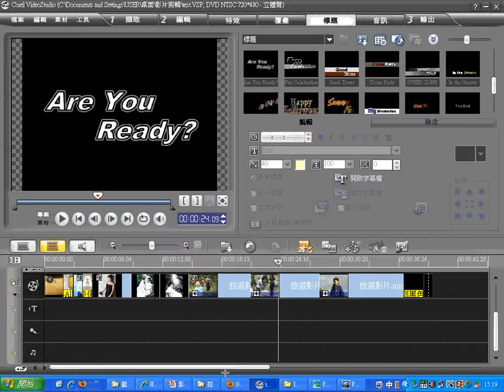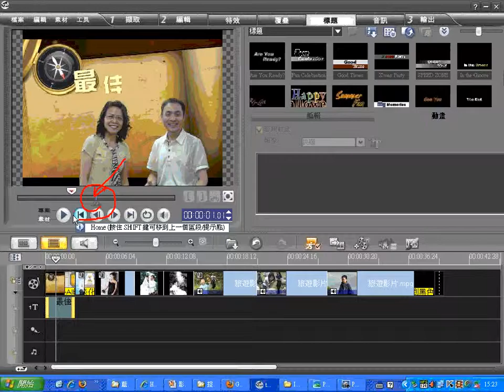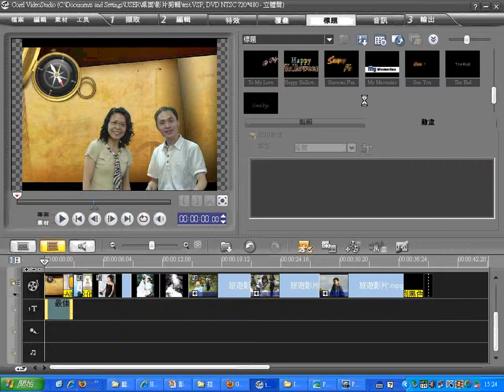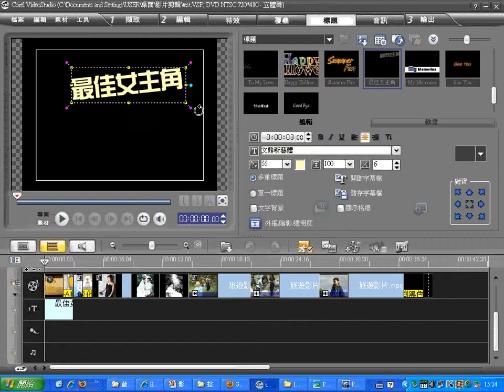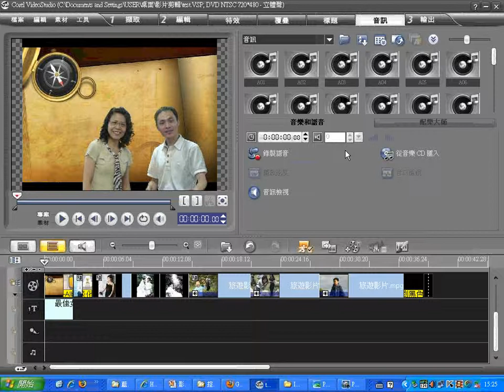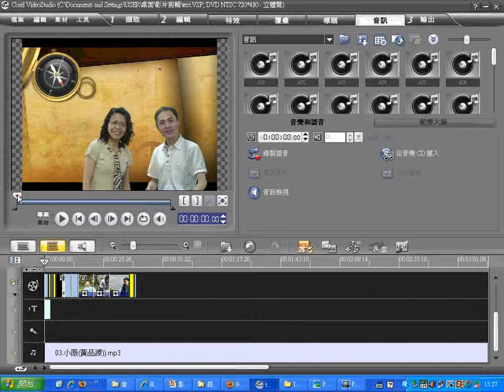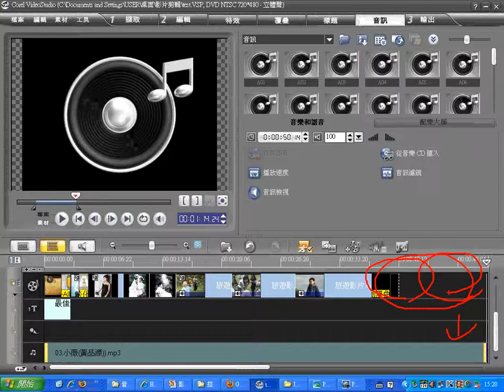10會聲會影標題製作-1(四育國中)